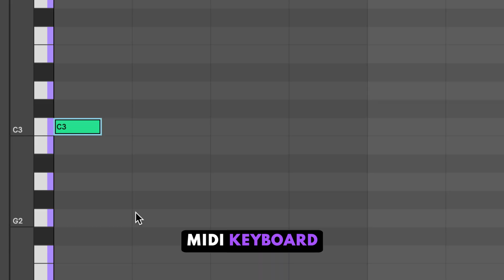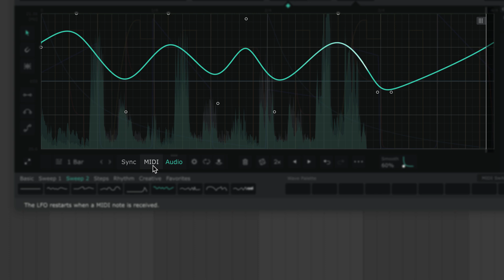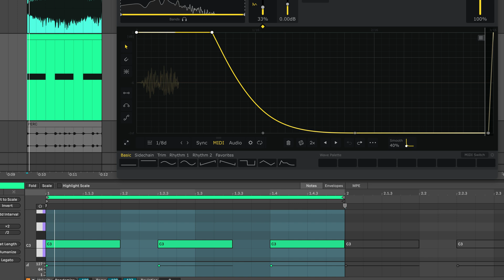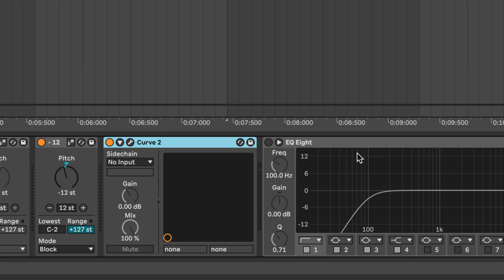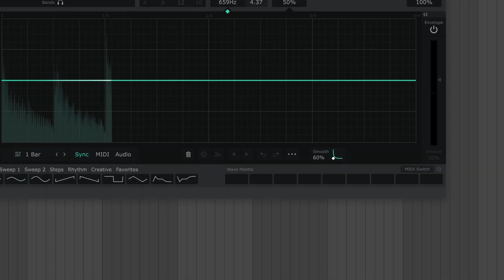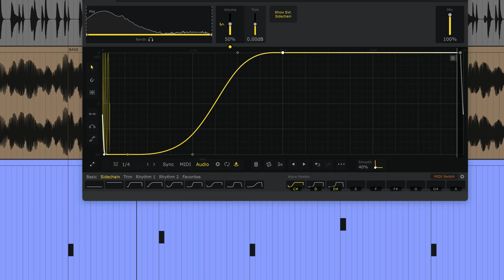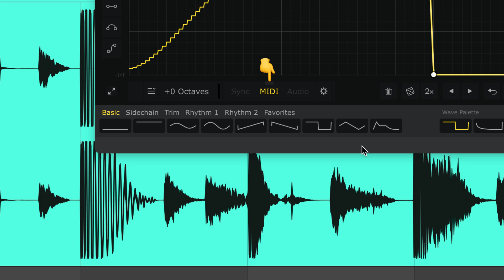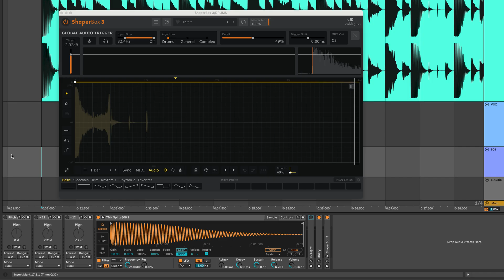Master EVERY ShaperBox MIDI Trick In 10 Minutes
Cableguys’ Joe Rossitter (@joeminosaur) brings you 5 ShaperBox MIDI tricks for instant inspiration. Power up your music productions with techniques ranging from basic MIDI triggering and synth effects to advanced wave switching and instrument playing.

⏰ TIMESTAMPS

00:00 Intro
00:22 Quick setup
01:20 1. MIDI triggering
02:26 One-Shot vs Loop modes
03:38 2. ShaperBox as a synth
05:21 3. Wave switching
08:04 4. MIDI Pitch
09:12 5. MIDI Out